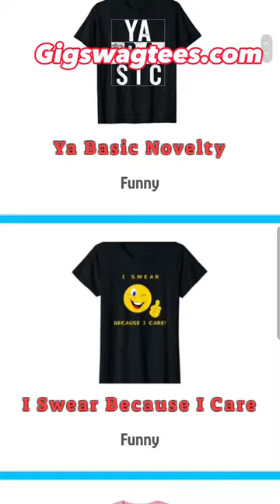Where am I going to go? RV life!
RV Accessories

Full Time RV, RV Life, Fleetwood Bounder,
RV, Camping, Camper,  Fleetwood, RV paint, Winnebago, Van Life. mobile home. Camping Tips, RV tips, RV remodel, classic RV, Classic RV remodel, RV living full time,